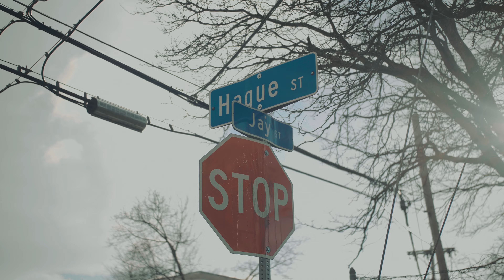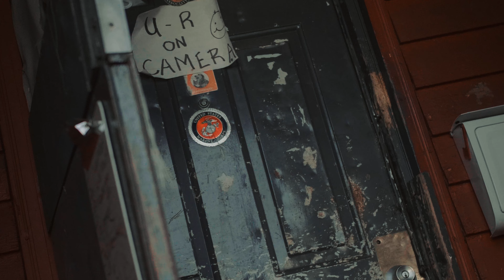Eli Fitch “ I Heard “ 🗣🗣🗣